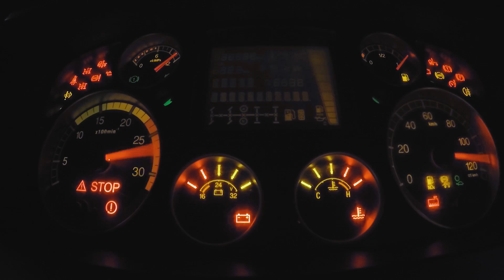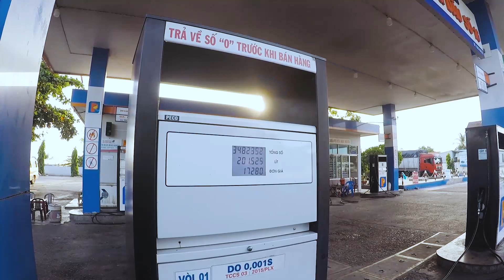#16 VLOG (Phần2) | CHUYẾN ĐI BÃO TÁP - MỘT NGÀY LÀM VIỆC CÙNG VỚI ANH PHẠM QUANG LẠI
#7 VLOG (Phần2) | CHUYẾN ĐI BÃO TÁP - MỘT NGÀY LÀM VIỆC CÙNG VỚI ANH PHẠM QUANG LẠI